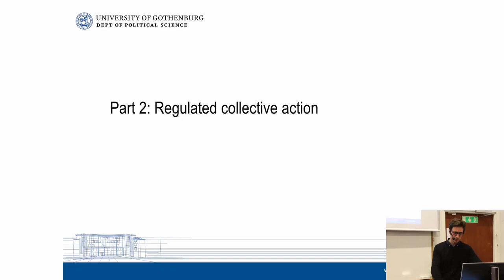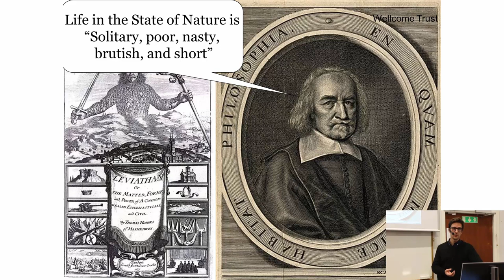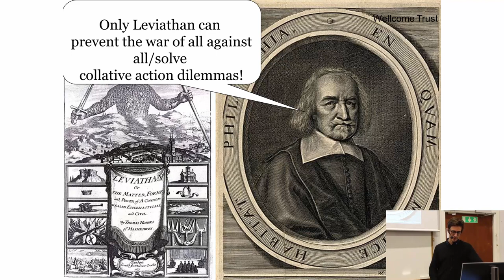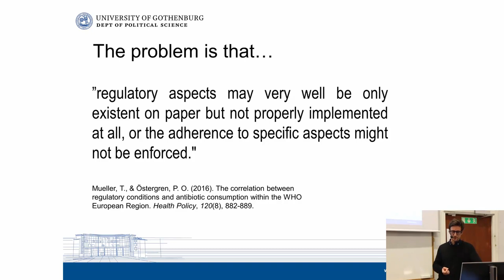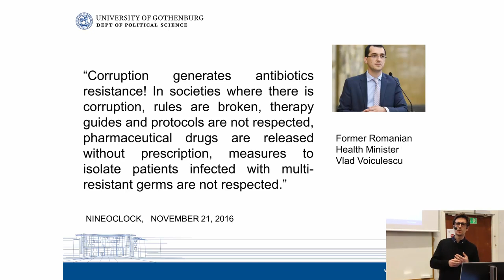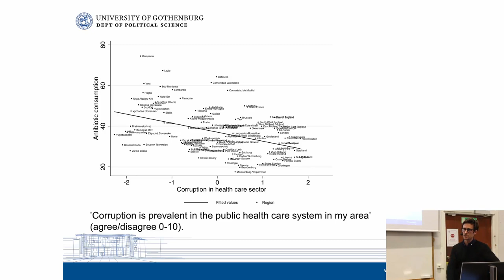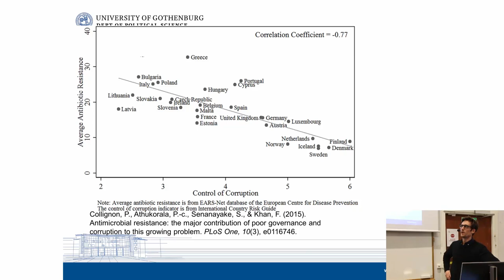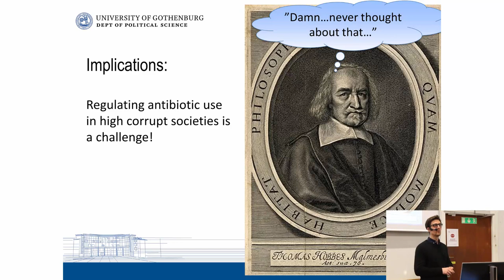41-Regulated collective action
This segment is part of the course ‘The Problem of Antibiotic Resistance and describes political approaches to the problem. In this part we learn about the Hobbesian approach to the problem using regulations.